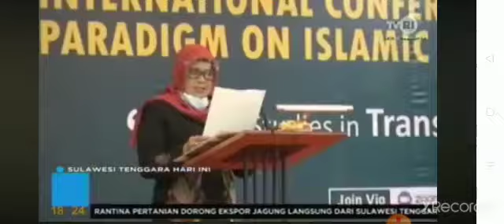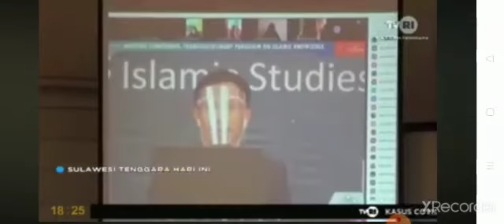ICONIK 2020, IAIN Kendari & SEAAM